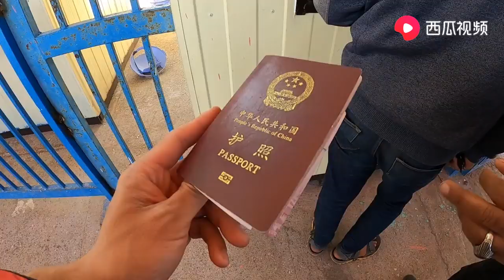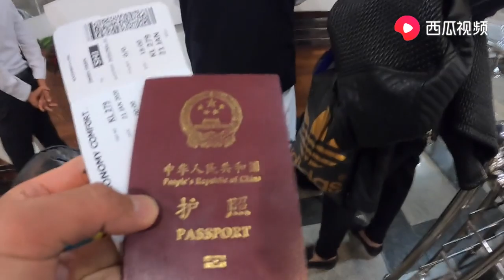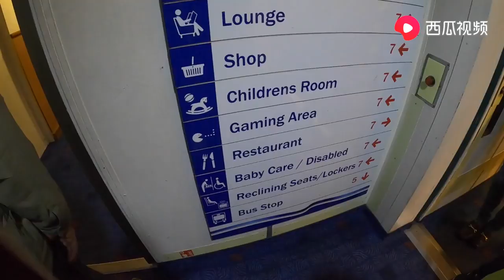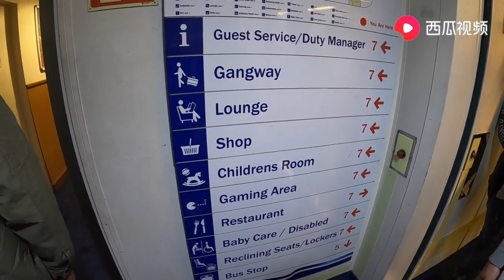骑行伊朗：想知道如何从伊朗坐船到阿联酋迪拜吗？我来告诉你！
《骑车去巴黎》首部单人单车横跨欧亚大陆骑行纪录片 北京-巴黎